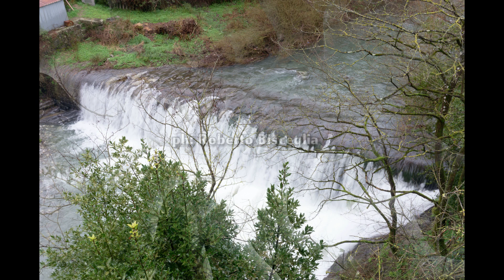Acquedotto storico di Genova: foto delle prese sul Bisagno e in Val Canasca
Acquedotto storico di Genova: foto delle prese sul Bisagno e in Val Canasca (slideshow)